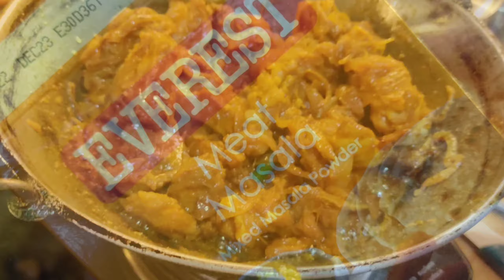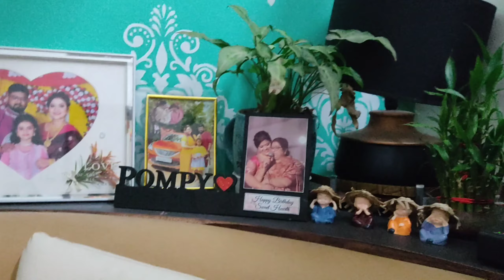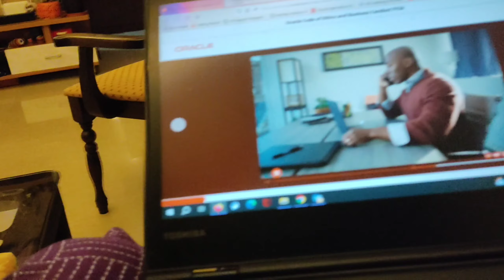সকাল সকাল বাজে খবর || বাচ্চারা বাংলা লিখতে পড়তে পারে না 🙄